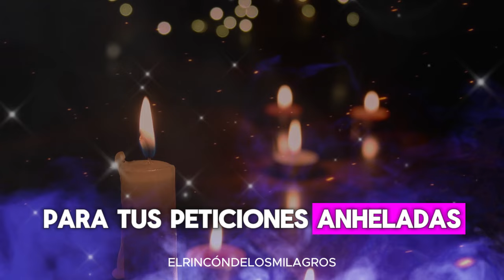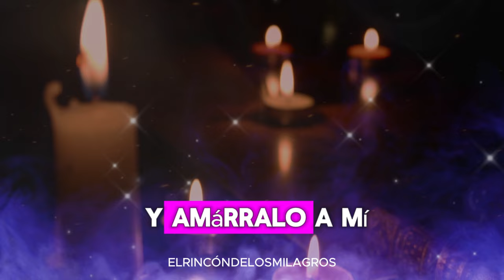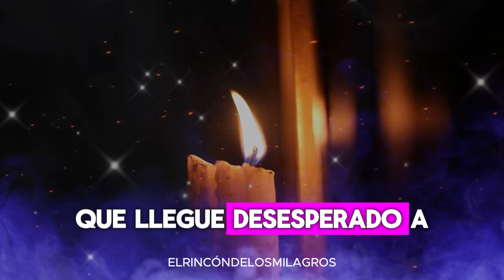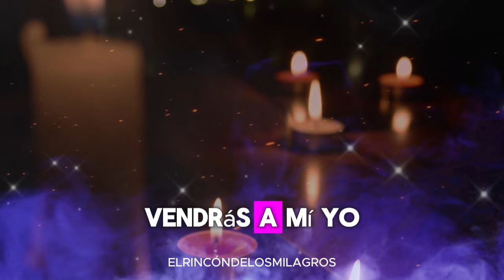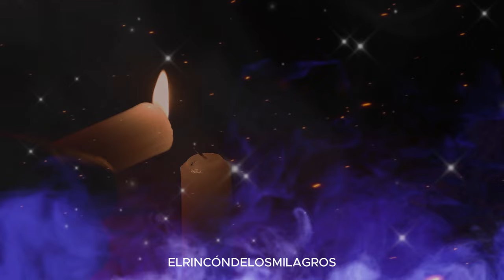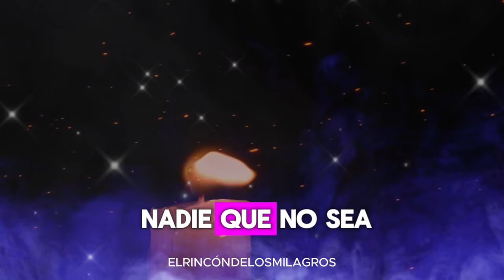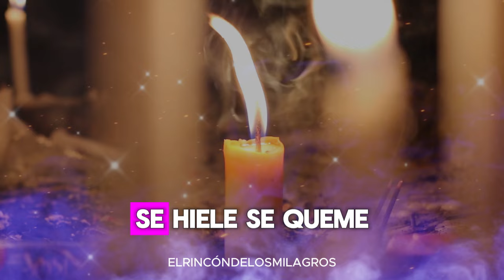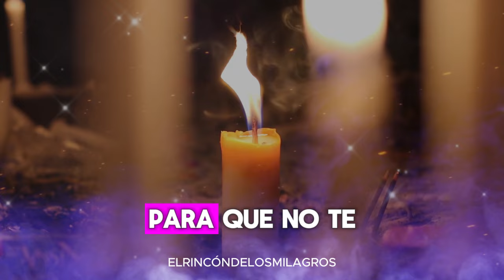♥️💋 DEJARÁ SU ORGULLO | ORACIÓN DEL DESESPERO Y DOMINIO FUERTE 1000% EFECTIVA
¡Bienvenido al Rincón de los Milagros!

En nuestro sagrado espacio, te invitamos a sumergirte en un viaje de amor y esperanza. En El Rincón de los Milagros, nos dedicamos a la realización de poderosas oraciones destinadas a abrir caminos para el regreso del ser amado. Este canal es un refugio espiritual donde la fe se combina con la energía positiva para crear un ambiente propicio para los milagros.

Explora nuestras sesiones de oración diseñadas con cuidado y devoción, con el propósito de fortalecer los lazos del amor y la conexión espiritual. Aquí, cada palabra pronunciada se carga con intenciones amorosas, buscando el retorno de aquellos que han sido parte importante de nuestras vidas.

Únete a nuestra comunidad de corazones esperanzados y descubre el poder transformador de la fe y la oración. En El Rincón de los Milagros, creemos en la posibilidad de reunir a almas separadas y restaurar la armonía en las relaciones.

Siente la energía positiva, comparte tus experiencias y únete a nosotros en este viaje espiritual hacia la reconciliación y el amor eterno. ¡Bienvenido a un espacio donde los milagros se vuelven realidad!

San Cipriano, Pomba Giras, Exús, Mestres, Gypsies, Pretos Velhos, Almas,

Hazlo con mucha fe, y si en caso de que la persona amada no regrese, revisa tu fe, o si en algún momento no te sientes merecedor(a) de ese amor, o incluso piensas que no sucederá.

TEMAS
ORACIÓN PESADA PARA TRAER EL AMOR DE VUELTA EM POCOS MINUTOS.
ORACION A SAN CIPRIANO
UNA DE LAS MÁS PODEROSAS E INFALIBLES.
ESTA ES UNA ORACIÓN PARA TRAER DE VUELTA A LA PERSONA AMADA EM POCOS MINUTOS.
ES UNA ORACIÓN INFALIBLE Y ETERNA. LA PERSONA REGRESARÁ RASTRANDO Y COMPLETAMENTE ENAMORADA.